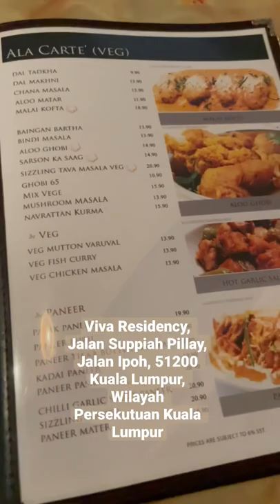Review - Tasty Chapathi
Hi Guys,

Back with another review here 😚